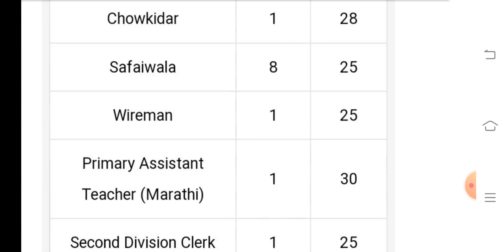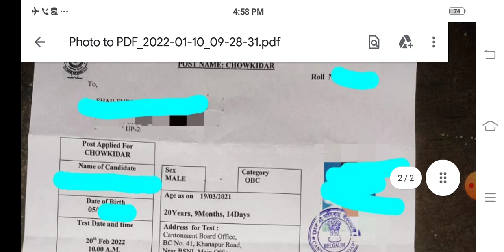आर्मी कैंट एक और भर्ती का एडमिट कार्ड आ गए हैं ,ONLY EXAM, ALL POST, FULL DETAILS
23fad
15fad
24fad
41fad
18fad
27fad
39fad
military school
military hospital